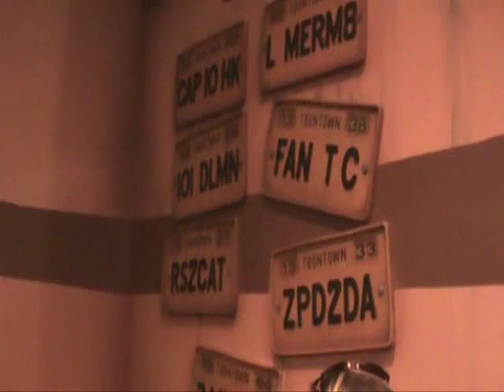Roger Rabbit Car Toon Spin - Disneyland - Anaheim, California - Complete Ride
Get behind the wheel of a run-away cab and spin through Toontown as you follow the hare-raising adventures of Roger Rabbit!

As you stand in the queue for a taxi into Toontown, uncover the Weasels' awful plan to kidnap Jessica Rabbit. You can also hang out by the Ink and Paint Club to overhear Jessica Rabbit warning her hubby bunny of the pending plot! And as you listen to the radio of Baby Herman's apartment, learn about the dangers of "Dip" — it's a fluid that's toxic to toons.

Hop on a toon cab and embark on a turbulent taxi ride through the streets of Toontown. When your tires hit some "Dip" in the road, they start to dissolve! Your taxi then spins wildly out of control — sometimes with your help as you twist the wheel. And the inanimate objects laugh hysterically at your plight.

Continue on this crazy course until your cab hits the local power plant. Get ready for the ensuing audiovisual wack-stravaganza!